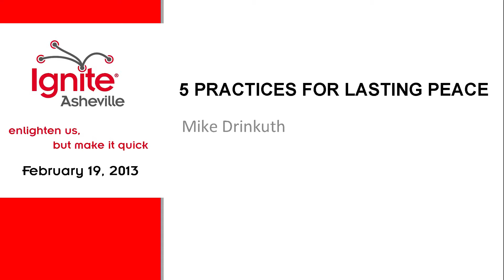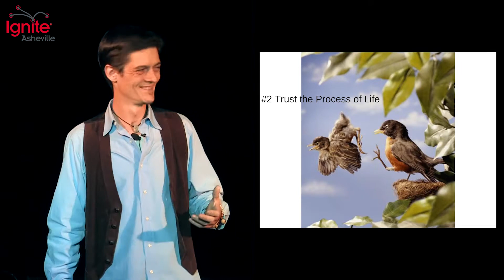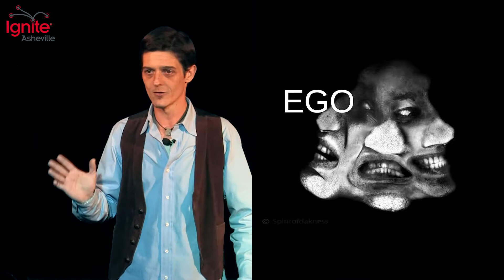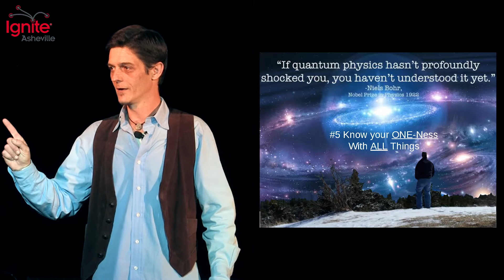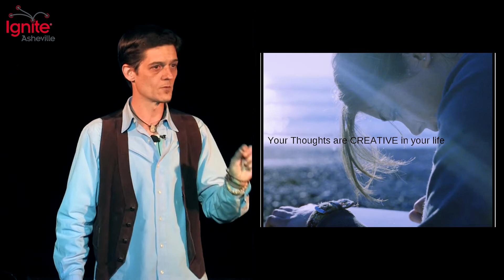Mike Drinkuth - 5 Practices for Peace - Ignite Asheville 2013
At the age of 8 I underwent a first-of-it's kind surgery. The doctors say I was clinically dead for 4 minutes. I remember the entire experience. It absolved me from any fear of dying. Nothing ever came closer to killing me than that lack of fear. Mine is a story of overcoming circumstance to finding lasting inner peace.